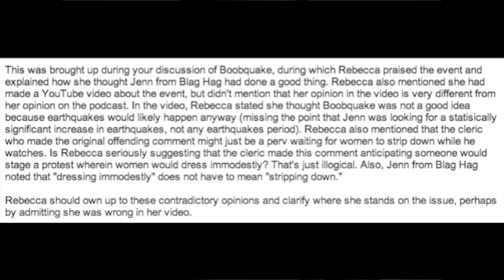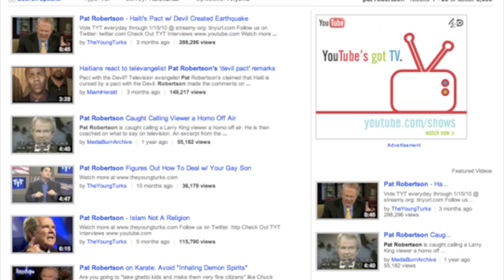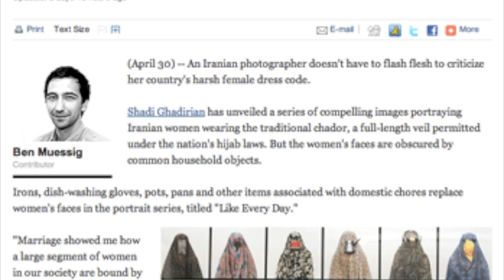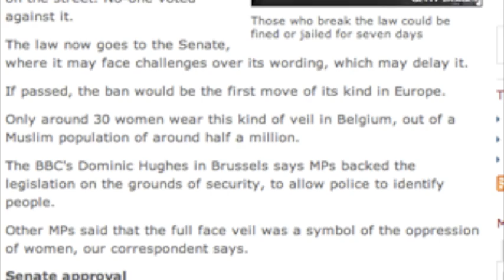Boobs, Burkas, Belgium, and B.S.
In which I clear up a few things from my Boobquake video, and let Iranians know that they shouldn't be so ashamed of their cleric. Oh, and then I get angry at Belgium.